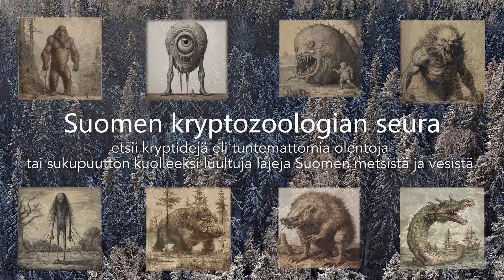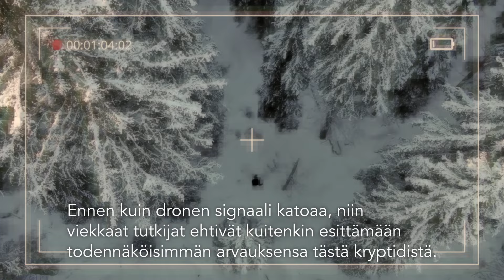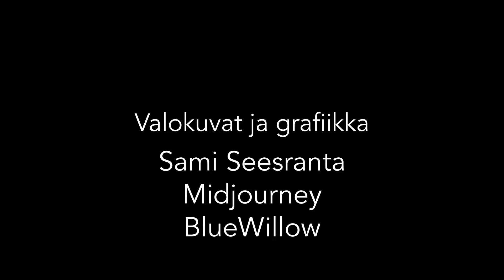Metsätontun matkassa - Osa 7: Helmikuun hetki Susimäellä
Markku tekee helmikuussa retken Susimäen suojelualueelle vanhan ajan talven hengessä. Talvi tekee haasteellisemmaksi tehdä lajilöytöjä, mutta harvinaisin laji löytyy tällä kertaa kryptozoologian kätköistä. Pimeän laskeuduttua täydenkuun valo tervehtii Markkua ja saa hänet avautumaan luonnon vapaudelle.

Kuvattu helmikuussa 2023. Full HD.